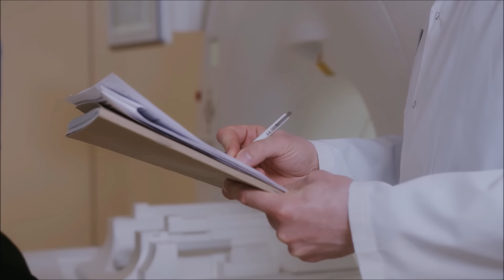ZÁHADNÁ SMRT: KEVIN IVES A DON HENRY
Údajně si vzali nějaké zakázané látky a leželi na kolejích, když se přiřítil vlak. Je to pravda? A co se stalo prakticky všem svědkům?